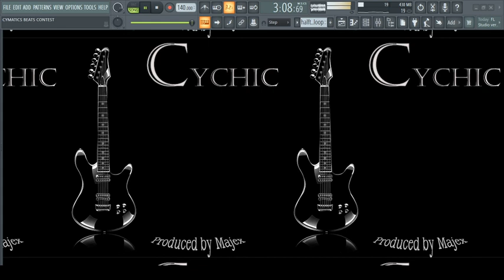[FREE] Omer Fedi Guitar type beat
IMPORTANT: This Beat Is Free For Non - Profit Use ONLY. For Profit Use You HAVE To Purchase A Lease. You Always Have To Credit [ Prod. MAJEX]

A guitar beat that also doubles as my entry for the cymatics beats contest.
Listen to more beats on soundclound